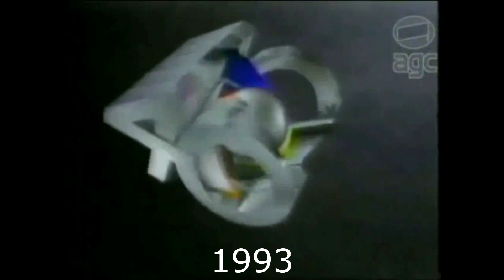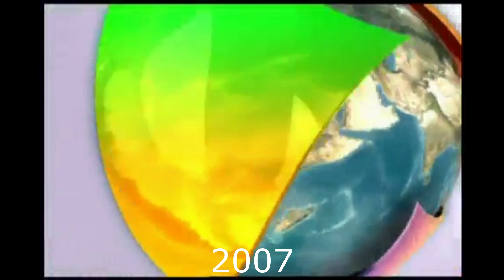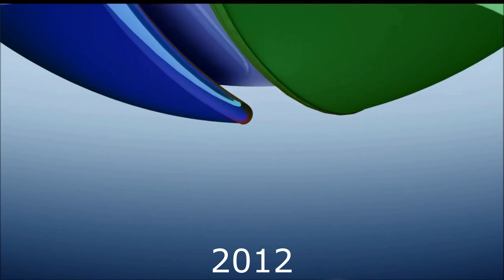Cronologia RecordTV (1953 - 2019) - Atualização para os 66 anos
O vídeo de hoje é uma atualização da primeira cronologia da RecordTV feita por este canal, incluindo agora novas vinhetas. Espero que gostem. Valeu e tchau!
Créditos:
Júlio César Brecci - Clube da Memória da TV
João Pedro
João Pedro Gomes
Canal Memória
Wikipedia
Arquivos 1000
Infotvrj
Wikiwand
Pedro Janov
Rafael Gomes
Memórias Da TV
S ROBERTO
Meu Pedacinho
Arca da Fuzarca
Fabio Marckezini
diler2006 TV 1
PEGADINHAS & ETC - THE ORIGINAL CHANNEL!
Kleber Nunes
Grupo da Informação | Geral
henriquepiva10
Êgon Bonfim
SERIE TV SHOW
Raridade Absoluta
Canal Fita VT
CANAL MV1
Arquivos Juliano Trindade
DVP - De Volta Para o Passado
Diego Castanho LSH
AGC
BAUDATV
oluap1982
MBJOOJ
Ruituco
Danilo abr
z80s
VHS Perdido
ANDRE VHS
Silas Augusto 2
FilmesVHS
MVintage Cultura
Xandugo Bittencourt
grandesraridades
Blog da Indy TV
rdutrabh
NOISE TV de TUBO
PETRONIUS
Mr. Neves
lucasfgorges
MundoR7
arlyson souza
ryan milton
tvraridades
Muito Além do JG
HD iTube
Canal Timeline
Iguinho Santos - Oficial
Pedaços de TV
RenJG+
José On Demand
Vídeos da TV- GRAVADO